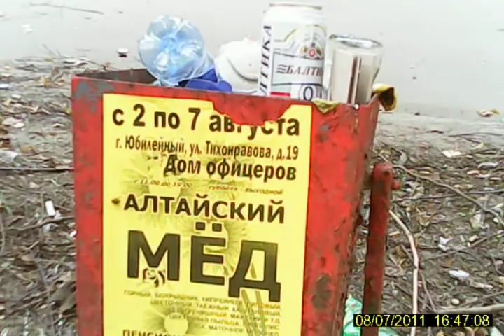ацкий креатиф рекламщика - мёд на урне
Дом офицеров "почти наукограда" отжигает.
нужно куда-то девать "кагбэ мёд", а куда?
о! идея - впарим его пенсионерам, а чтоб не сомневались - напишем алтайский, ну какой же еще мёд бывает в Доме офицеров? :)
и дабы уж наверняка рекламой прониклись - на урны её налепим.
приятного аппетита.